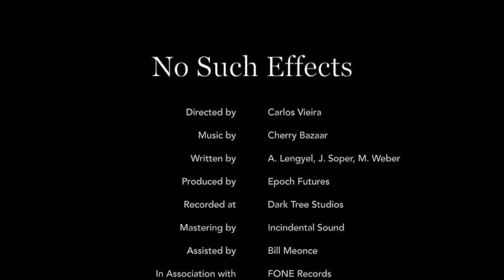"NO SUCH EFFECTS" by Cherry Bazaar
Written and performed by CHERRY BAZAAR.
(Adam Lengyel / Jeff Soper / Mark Weber)
Recorded and mixed by Will Deaux at Dark Tree Studios.
Additional mixing and mastering by Anthony Denino at NOSOUND.

Creative Commons with Attribution.